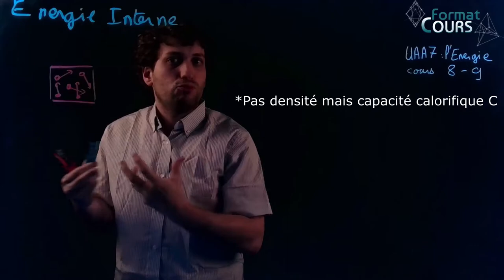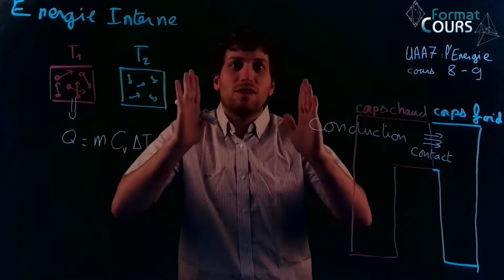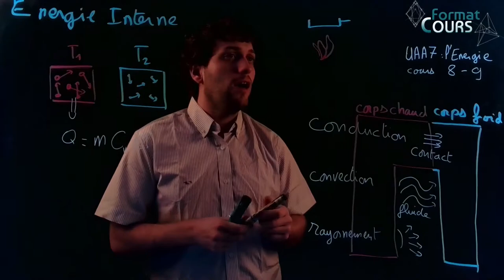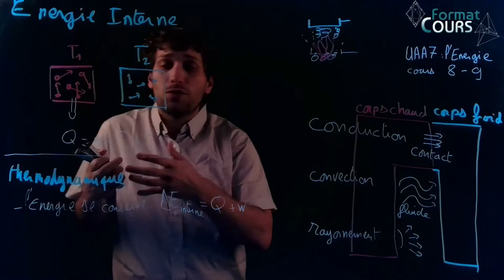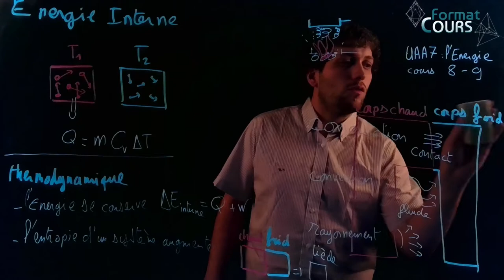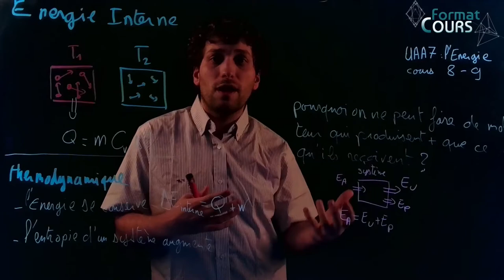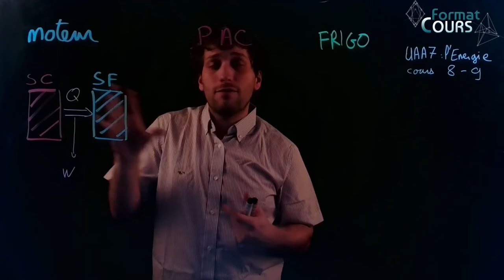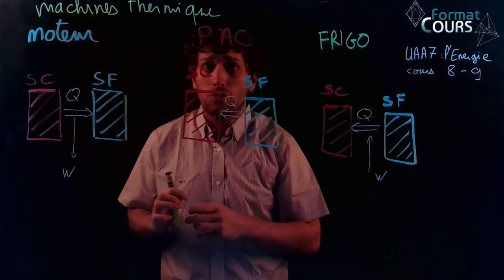UAA7.3 Energie Interne et Chaleur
Le format cours vous permet de suivre la classe à la maison.
Cours concerné : Chapitre de l'énergie (UAA7) cours 8-9
Chaleur et énergie interne.
Je bafouille un peu au début, il me faut un peu de temps pour me chauffer :3, rassurez vous ça ne dure pas

0:00 : Energie interne et chaleur
05:50 : Type de transferts thermique
14:30 : Thermodynamique
21:30 : Un exemple: le moteur surnuméraire
26:26 : Machines thermiques
34:50 : Conclusion

Cette vidéo est bien entendu libre de droits :)